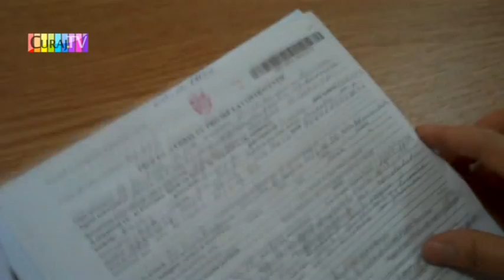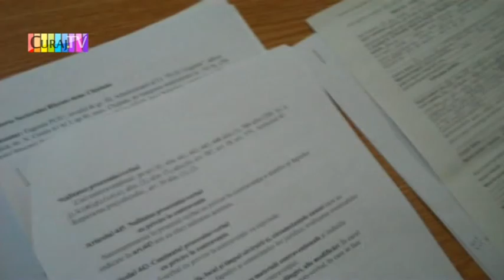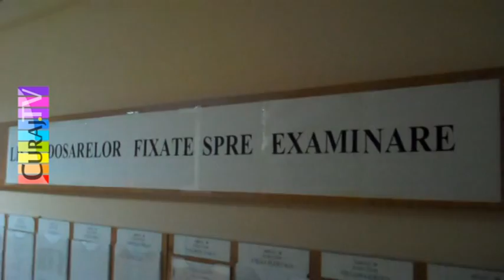Agresată, amendată, achitată de judecată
Eugenia Puiu spune că a fost agresată în preajma biroului de caziere din Chișinău, motiv pentru care a chemat poliția. Dar la sector i s-a făcut ei proces-verbal, pentru că ar face activități economice ilegale.
Instanța de la Rîșcani a admis explicațiile ei, dar a anulat procesul-verbal din motive proprii.